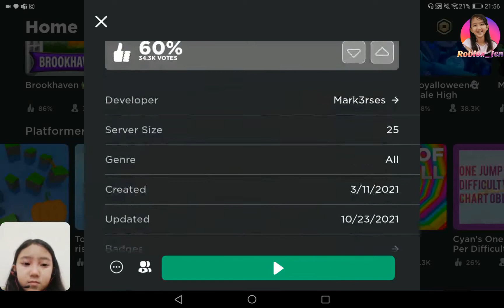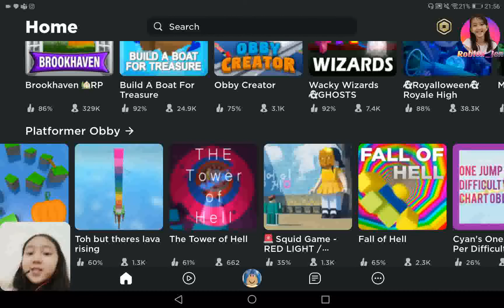playing TOH but LAVA is rising!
has anyone made it to the top? if you made it then have 10k cookies :3🍪🍪🍪🍪🍪🍪🍪🍪🍪🍪🍪🍪🍪🍪🍪🍪🍪🍪🍪🍪🍪🍪🍪🍪🍪🍪🍪🍪🍪🍪🍪🍪🍪🍪🍪🍪🍪🍪🍪🍪🍪🍪🍪🍪🍪🍪🍪🍪🍪🍪🍪🍪🍪🍪🍪🍪🍪🍪🍪🍪🍪🍪🍪🍪🍪🍪🍪🍪🍪🍪🍪🍪🍪🍪🍪🍪🍪🍪🍪🍪🍪🍪🍪🍪🍪🍪🍪🍪🍪🍪🍪🍪🍪🍪🍪🍪🍪🍪🍪🍪🍪🍪🍪🍪🍪🍪🍪🍪🍪🍪🍪🍪🍪🍪🍪🍪🍪🍪🍪🍪🍪🍪🍪🍪🍪🍪🍪🍪🍪🍪🍪🍪🍪🍪🍪🍪🍪🍪🍪🍪🍪🍪🍪🍪🍪🍪🍪🍪🍪🍪🍪🍪🍪🍪🍪